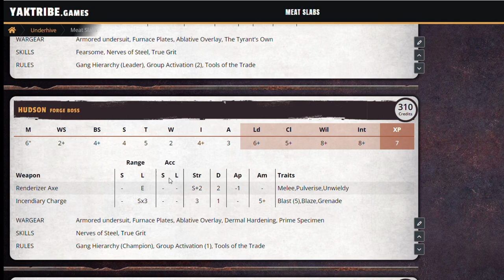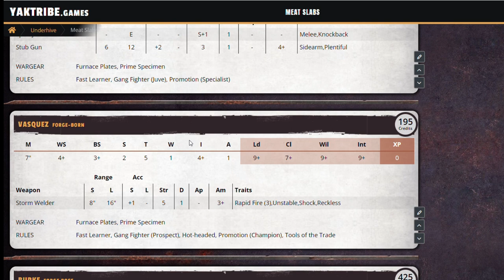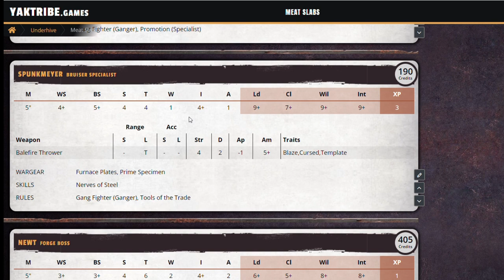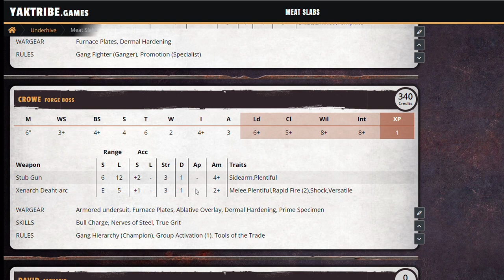NECROMUNDA: ARE GOLIATH OP?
Check out great hobby products and help to support the House Of Chaos Channel.

Head on over to House of Chaos Community on Facebook for pictures, tips and hobby advice.

If you are in the UK and are looking for a gaming club in Cornwall check out our local club near Bodmin